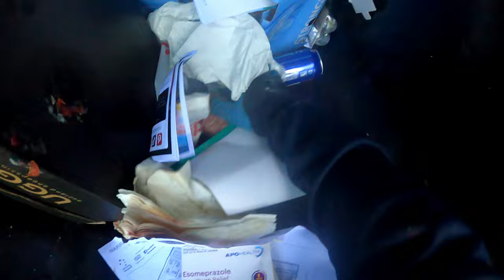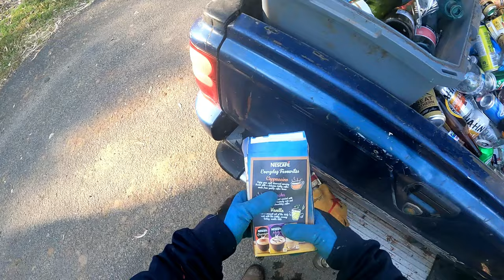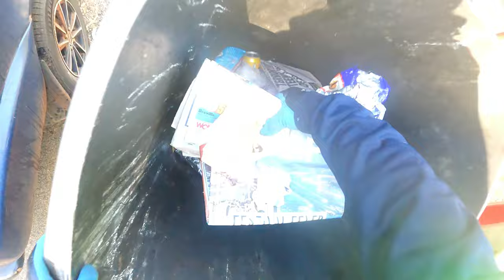Dumpster Diving Part 2 He Give Me Some Info